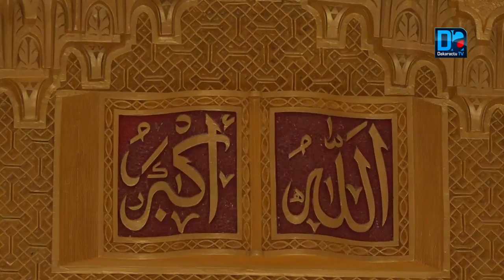Madické NIANG offre 10 boeufs et plusieurs dons pour le séjour de Serigne Mountakha à Dakar